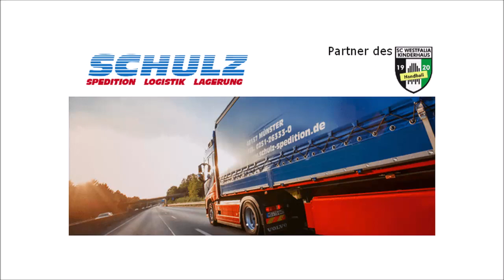BSV Roxel Alexander Lange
Nach der zweiten Niederlage im zweiten Spiel stellte sich Roxel Alexander Lange den zutiefst kritischen Fragen von Heimspiel-online.de. Soviel vorab: Er hat bestanden ;)